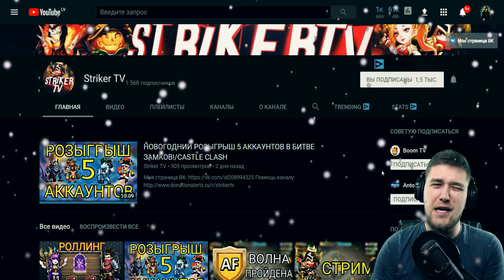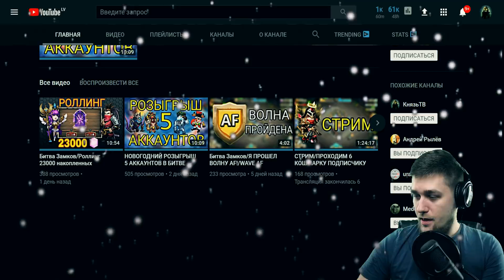МОЯ МЕДСЕСТРИЧКА НА МАКСИМАЛКАХ, МЕДУЗА 10/10 / БИТВА ЗАМКОВ / CASTLE CLASH